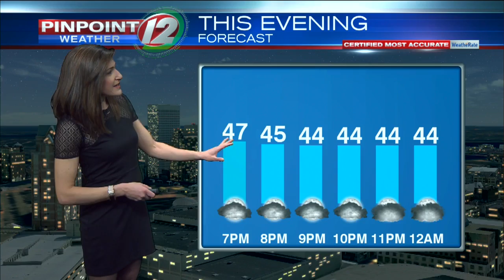Weather Now 3/26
Eyewitness News Meteorologist Michelle Muscatello has your forecast for Thursday, March 26, 2020.